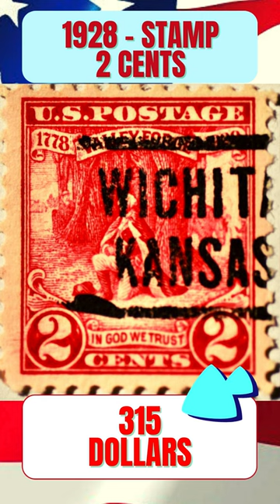2 cents George Washington 1928 us postage Stamp